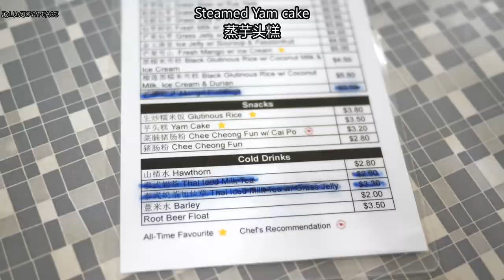Delicious Cendol & Walnut paste plus yummy side dishes 非常好吃的甜品 （核桃胡和煎蕊）和小吃！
*Pardon as there are some typo in the video.